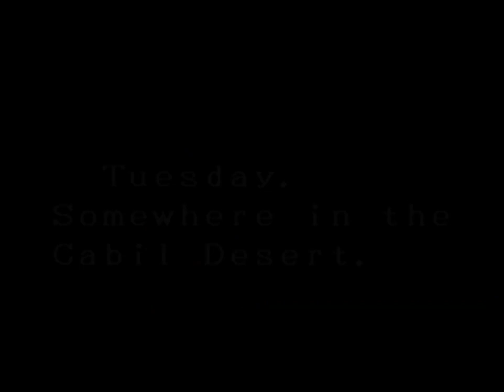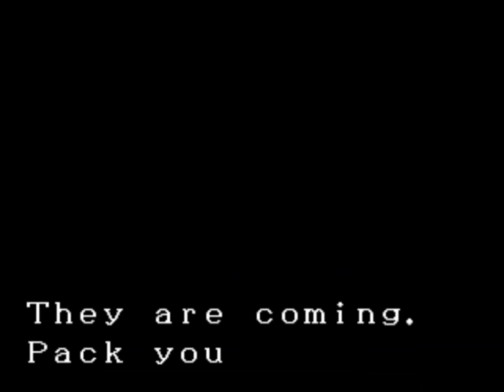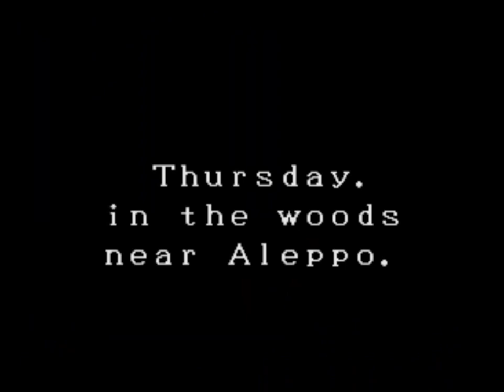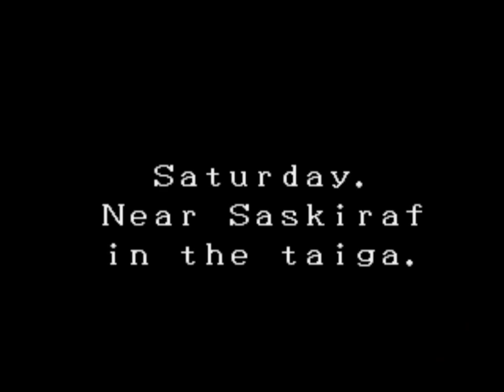Cannon Dancer - Osman Playthrough